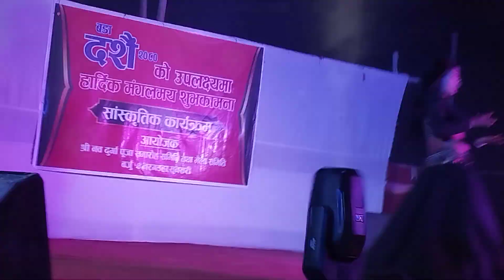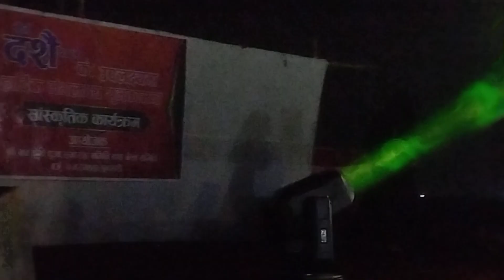Sanskrit Ramjham sajh {barju 4 Nargadha Sunsarii} Bhojpuri Song , Beuty Girl, Punam Chaudhary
dashai special barju 4 Nargadha Program
bishal dance group
dance Punam Chaudhary